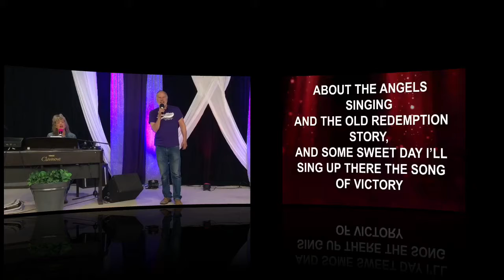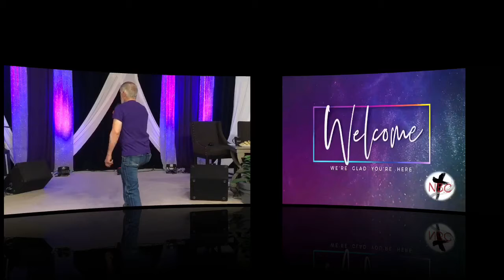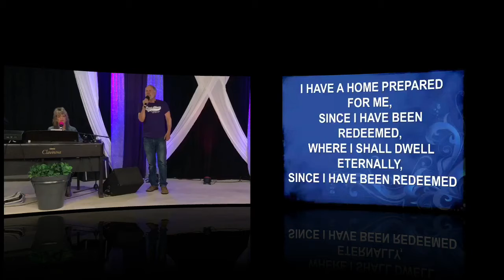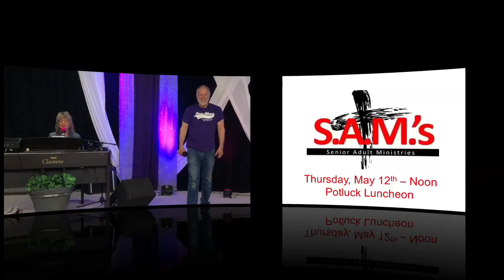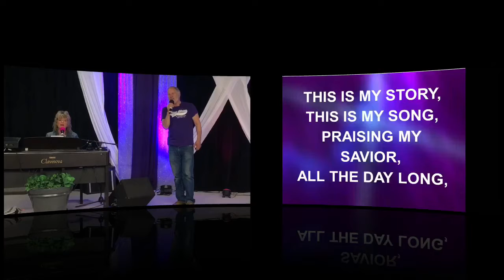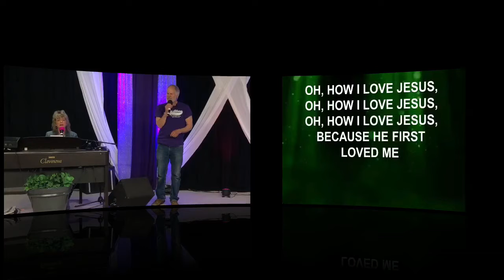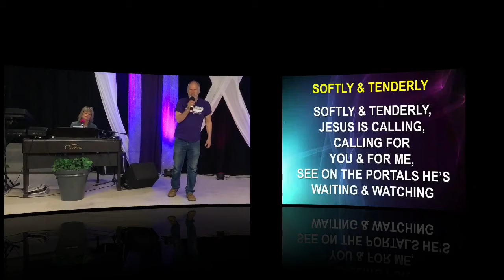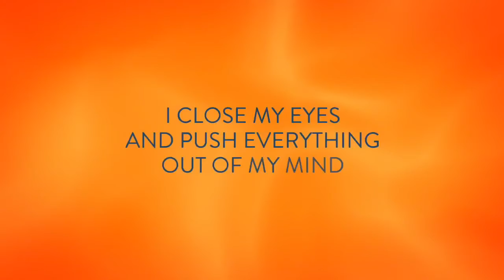New Beginnings Chapel Wednesday Night Singspiration May 4, 2022